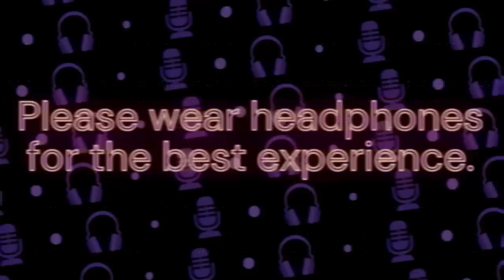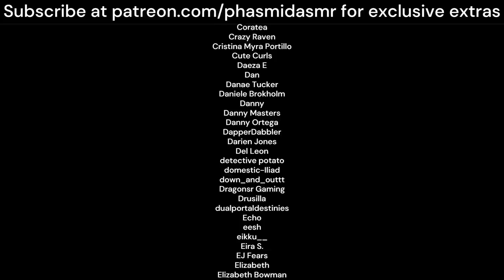Best Friend Saves You From An Arranged Marriage [friends to lovers ASMR] [M4A] [kissing]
The pit he felt in his stomach when he heard the news of your engagement was without compare. Luckily enough for him, you felt the same.

when i was trying to tell a friend the premise for this one, i said "what's that fucking show with the big house. it's got like 'abbey' in the name or something. there's a butler"

i can't even think of the name of the show now. hold on. i gotta google it.
downton abbey. that's the one. i've never watched it but i guess the old-timey big house vibes are the same.

.･ﾟ*｡★･ﾟ*｡ﾟ･*.

Welcome to PhasmidASMR! Your contributions help me create more high-quality ASMR videos and keep the channel running.

✨ And if you wanna hang out, come on over to my Discord server

✨ I'm on Twitter, too follow me for hot takes

Love,
Phas 💖

.･ﾟ*｡★･ﾟ*｡ﾟ･*.

m4a, m4m, m4f, asmr, roleplay, deep voice, asmr boyfriend, boyfriend roleplay